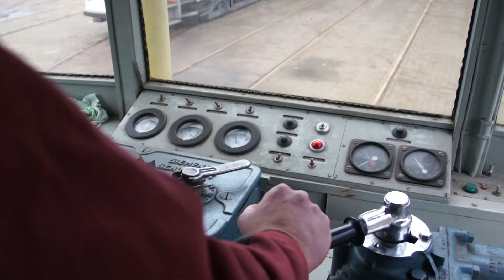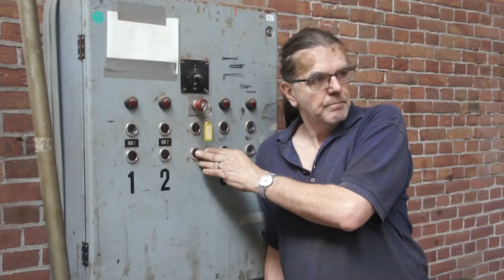Rangeren met Haagse museumtrams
Het Haags Openbaar Vervoer Museum rangeert op 23 december 2023 met een aantal van haar museumtrams om plaats te maken voor de draaistellen die onder PCC 1227 zitten. Deze tram wordt gehesen om hem van onderen schoon te kunnen maken. Bijzondere combinaties zijn te zien en we rijden een stukje mee met DIeseltinus H41